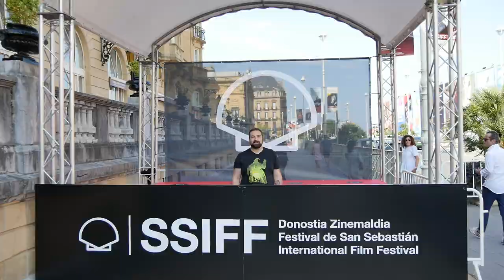Τα βραβεία της 69ης έκδοσης του Κινηματογραφικού Φεστιβάλ στο Σαν Σεμπαστιάν